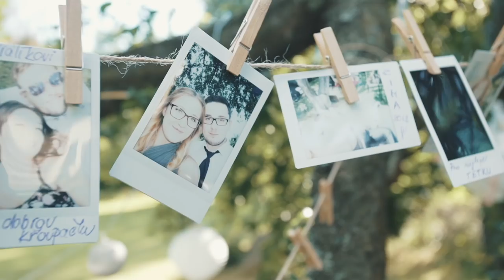Hanička♡Jareček Nečesalovi 7-7-2018 TVRDKOV | wedding clip